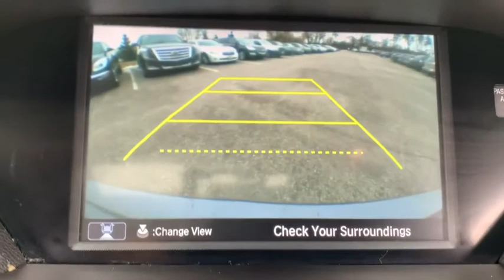2017 Acura MDX Libertyville, Arlington Heights, Glenview, Waukegan, Kenosha, WI X2049A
Modern Steel Metallic Used 2017 Acura MDX available in Libertyville, Illinois at McGrath Acura Libertyville. Servicing the Arlington Heights, Glenview, Waukegan, Kenosha, WI

2017 Acura MDX 3.5L SH-AWD Modern Steel Metallic AWD 3.5L V6 SOHC i-VTEC 24VCARFAX One-Owner. Bluetooth/Hands Free, Back-Up Camera, One Owner, Power Moonroof/Sunroof, All Wheel Drive, Acura Certified, Heated Seats, 3rd Row Seating, Power Adjusted Seats, Keyless Entry, Leather Seats, Memory Seats, Professionally inspected By Mcgrath Acura Certified Technician Ask Us For The report.Certified. Acura Certified Pre-Owned Details:* Warranty Deductible: $0* Transferable Warranty* Powertrain Limited Warranty: 84 Month/100,000 Mile (whichever comes first) from original in-service date* Roadside Assistance* Limited Warranty: 24 Month/100,000 Mile (whichever comes first) after new car warranty expires or from certified purchase date* 1st scheduled maintenance, Complimentary 3-month AcuraLink trial, Complimentary 3-month SiriusXM Radio Service. Includes Trip Interruption, Rental Vehicle Reimbursement and Concierge Service* Vehicle History* 182 Point InspectionThank you for making your way to McGrath Acura of Libertyville, your certified Acura dealer serving drivers throughout Libertyville and the surrounding areas. At our dealership, you???ll find a solid selection of new Acura for sale, as well as a carefully inspected lineup of pre-owned vehicles. We also have a well-connected finance center run by a qualified team of finance experts, who can help you get the right loan or lease in a quick, easy, and transparent manner. We proudly serving the communities of Palatine, Libertyville, Schaumburg, Hoffman Estates, Morton Grove, Highland Park, Naperville, Westmont, Kenosha and many others in the Chicagoland area! Our commitment to our customers continues well beyond the date of purchase. We also have a professional team of Acura technicians on hand with the skills and equipment to handle all manner of maintenance and repairs, as well as a full stock of authentic parts. Make your way to McGrath Acura of Libertyville in Libertyville today for quality vehicles, a friendly team, and professional service at every step of the way. And if you have any questions for us, you can always get in touch at .At Mcgrath Acura In Libertville, We carry all makes and models as well as New and Certified Pre-Owned Vehicles with Automatic and Manual Transmission, Hybrid vehicles with 3rd Row Seats, Backup Camera, Bluetooth, Hands-Free, CD Player, Cruise Control, Disability Equipped, DVD Player, Heated Seats, Keyless Entry, Leather Seats, Lift Kit, Multi-zone Climate Control, Navigation, Portable Audio Connection, Power Locks, Power Windows, Premium Audi, Premium Wheels, Security System, Steering Wheel Controls, Sunroof, Moonroof and Trailer Hitch.